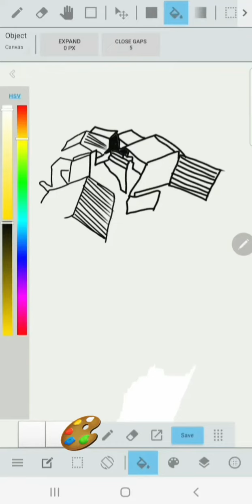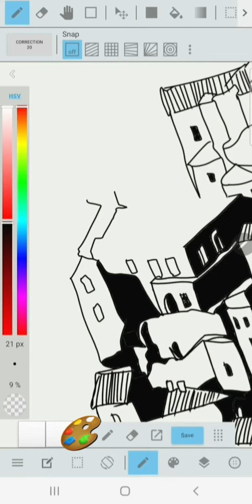How to draw a City. City drawings 1.